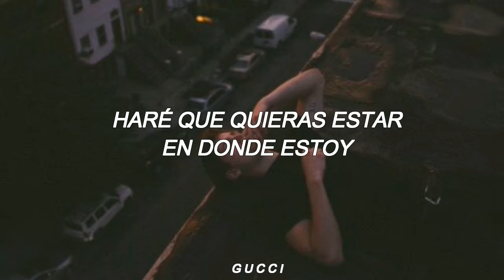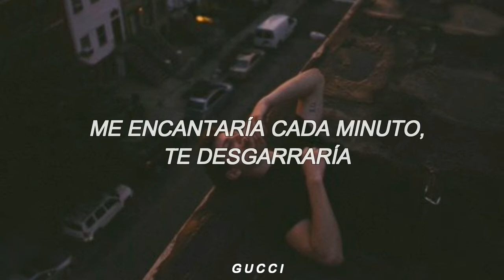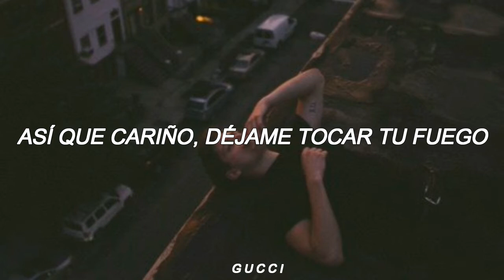Let Me Touch Your Fire- A R I Z O N A // Español